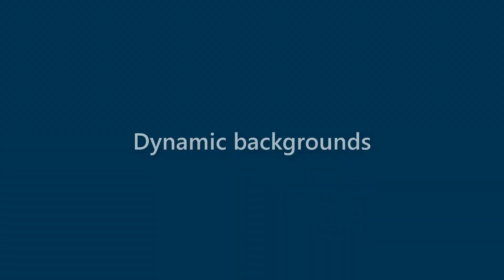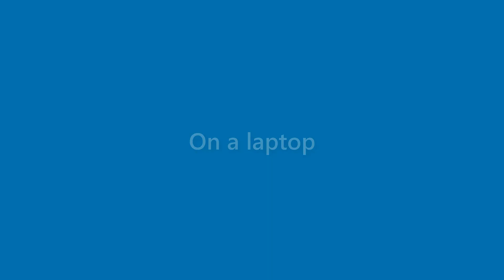Sammy Farmer - appearance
Name Look - Sammy Farmer - appearance. In this video we present "Sammy Farmer" name look and feel in various scenarios.
This video will cover:
How does "Sammy Farmer" look as a personal letterhead?
How does "Sammy Farmer" look on a business card?
How does "Sammy Farmer" look on a computer/laptop screen?
How does "Sammy Farmer" look with different background colors?
How does "Sammy Farmer" look with various fonts?